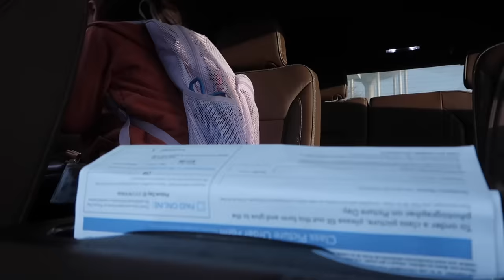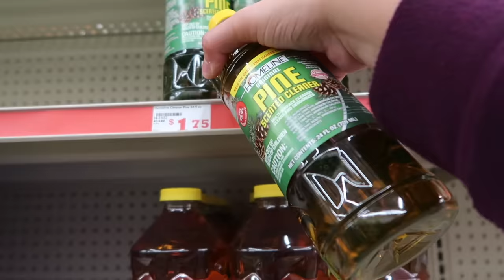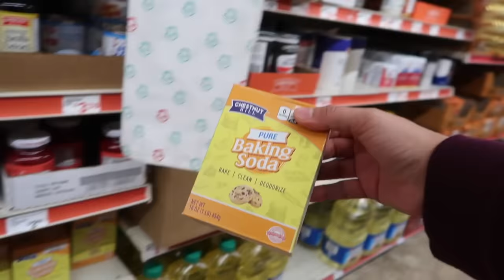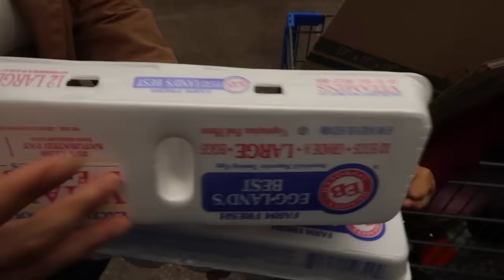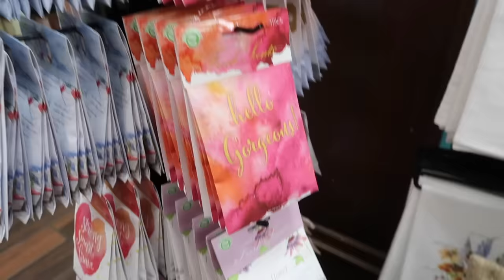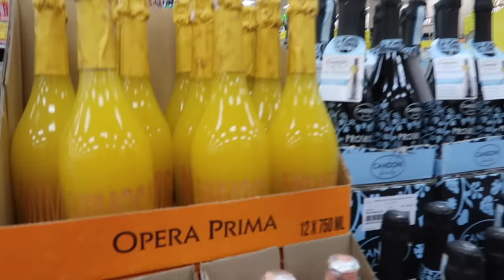Así quedo mi Casa🤩+Nos Dieron una Linda Sorpresa🇲🇽🥹+Cita de Noche👩🏻‍❤️‍💋‍👨🏻Le Pegaban en la Escuela😩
El Link de las Repisas ⬇️